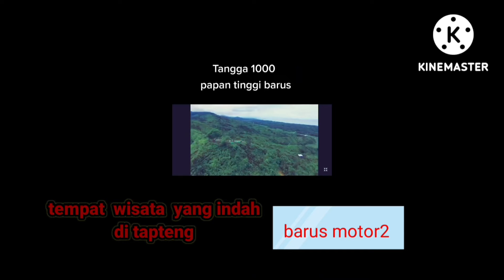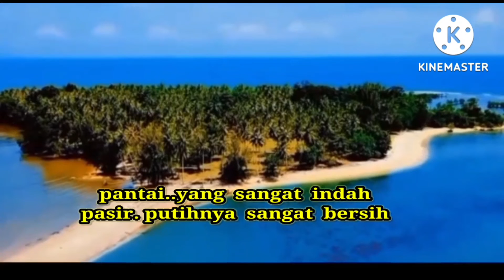panorama wisata di tapteng/barus tiadah duanya. sangat indah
tempat wisata yang indah  di
tapteng kota sibolga /barus  dan sekitarnya
pemandangan yang indah dan menapjupkan.